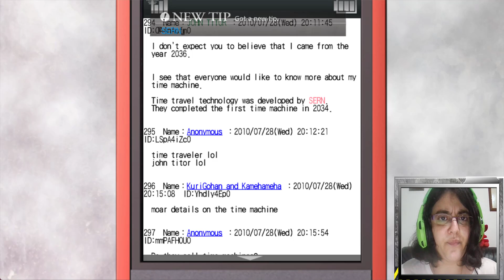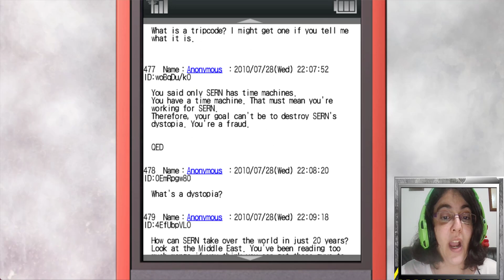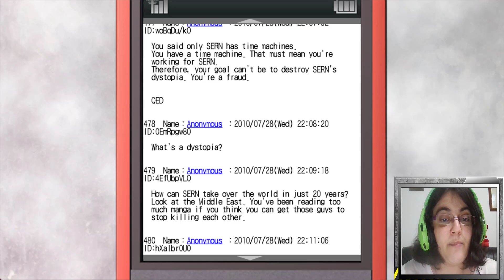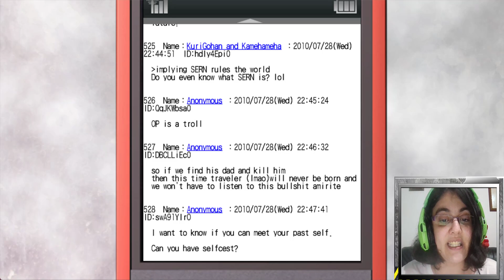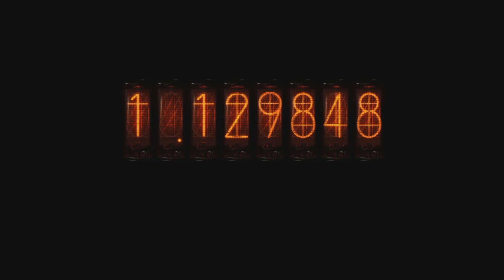Steins;Gate Parte5-LUKA ES PRECIADO!!!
Amo a Luka con todo mi corazón

Tenemos un trapo en el juego... Pero desde cuando eso ha sido un problema? Lukako es un personaje lleno de amor y encantador! Parece que aún tendremos más waifus para conocer y... Un viajero del tiempo?

• Mis Redes •